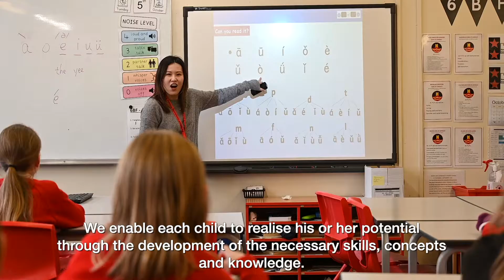Scarlet Butterfly Media | Ponteland Community Primary School 2021